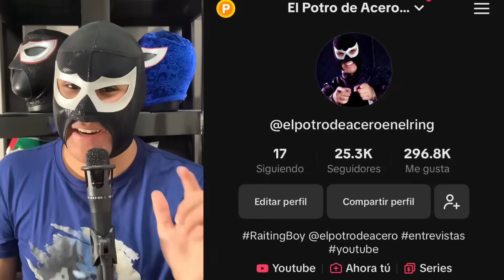¡Peores Juniors de la lucha libre! Kung fu jr/ Tinieblas jr/ Santo jr/ Lizmark jr/ Solitario jr